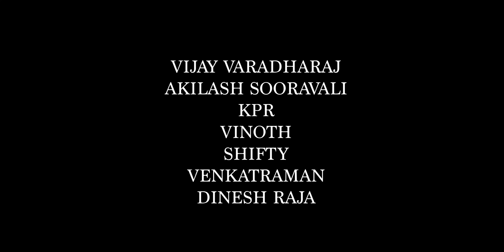Harris Jayaraj Birthday Special | Flac Podcast